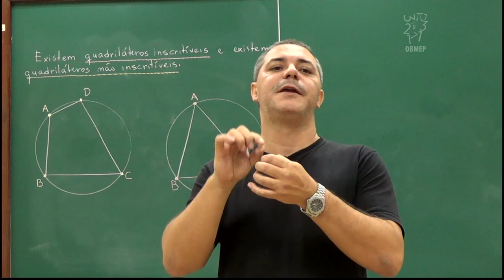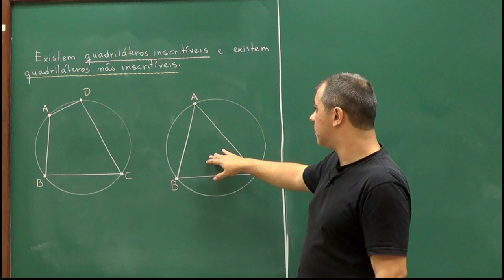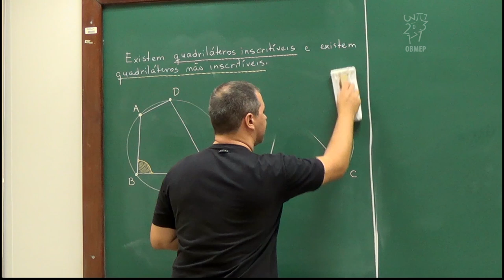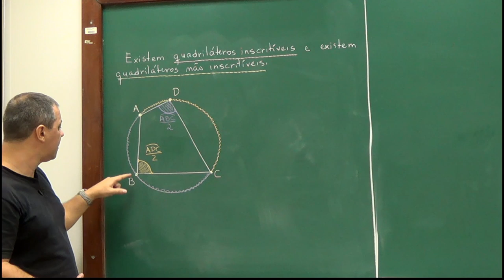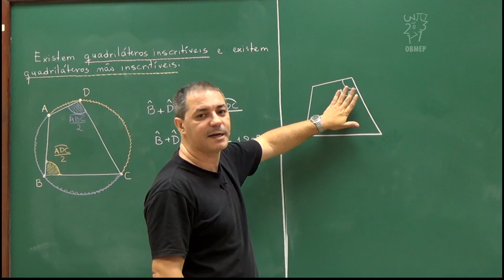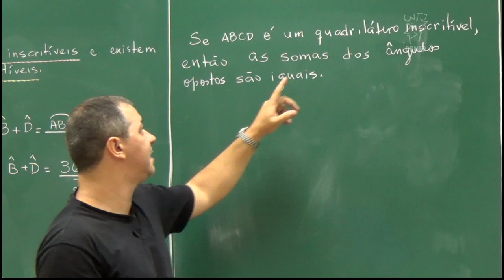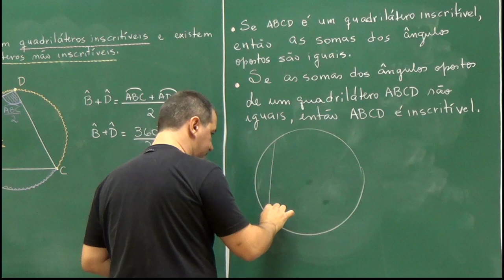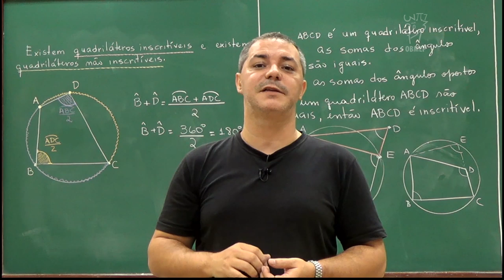Geometria - Aula 45 - Quadriláteros inscritíveis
Aula 45  - Quadriláteros inscritíveis

Descrição:
Nesta aula apresenta-se uma condição necessária e suficiente para que exista uma circunferência que passe pelos quatro vértices de um quadrilátero dado.